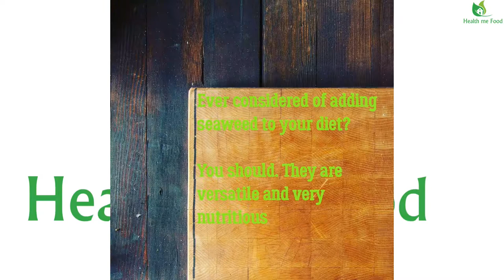6 TIPS TO AVOID GAINING WEIGHT AT CHRISTMAS - And enjoy your holidays!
Are you ready for the Christmas and the last year’s day meals? Or are you not? Today we see how we should behave during the holidays with some advice to enjoy the food, but limit the damage and don’t take on too much weight

We're almost there, at Christmas. Then it will come New year. And the binges in this period are the norm, most of the days.
And so are our fears of gaining weight, that we think will never go away. And these fears increase with the approaching days festive eating days.

Are they real worries or just imagination?

And if there are real, is there any way to limit the damages?
I think you do have a way. In fact, I think the problem does not exist and if you follow me in the video you will understand why.

In this video I will give you 6 simple tips to follow, to avoid gaining weight during these holidays, but at the same time to fully enjoy the days spent in the family to celebrate

Tip Number 1: Do not fall into excess.

Many times, we exaggerate during festive meals. Looks like a little devil gets into our head or on our shoulders, and he asks us to eat everything possible. Two portions of pasta, two portions of lobster, two portions of roast beef.
It looks like we were ashore at sea, castaway for months and when we were saved, we were thrown on top of a table full of food.

But this is not the case. We can easily enjoy every course of the meal, without doing the encore or even more. Especially, and I have to emphasize especially, with sweets.

Tip Number 2: Do not fast in the hours preceding the meal

Sitting at the table when you are already hungry like the Incredible Hulk, has no advantages.
You will throw yourself on food with the heat of a runner who is trying to score the new world record.
Let's say you will be the human vacuum cleaner.
And it's totally normal. If you haven't eaten all day, your brain will be in nutrient and energy deficit. So, the moment you see food, you're done.
Better to make small snacks during the day.

Tip Number 3: During the meal, prefer vegetables.

If they are positions of vegetables, sling yourself on those.
The vegetables, both cooked and raw, due to the high content of water and dietary fibre, will fill our digestive system faster.
And if we're full, we can't let anything else in.

Furthermore, consuming many vegetables will avoid glycaemic peaks, possibly due to the high intake during meals, of white bread, white pasta, and various sweets or desserts.

You will help the Pancreas, which works a lot already during the holidays and which will see reduced, at least a little, the demand for production of insulin and glucagon!

Tip number 4: Eat healthy before and after festive meals

The problem is not how much you eat on Christmas Day or New Year's Eve. If you limit yourself to those days, you are spot on. But many people tend to start eating excessively from the first day of December this the new years’ day.
I think it's a little bit too much, don't you think?
If during normal days, you follow your healthy diet you do not have to worry.

Your body is calibrated to absorb and handle exceptions.
And our digestive system is wonderfully functional and efficient.

Tip number 5: Go easy on the alcoholic drinks

Many people only think about eating. But even drinking plays an awful part. One gram of alcohol contains about an average of 7 Kcal. So, more alcoholic is the drink then more are the calories ingested.
Needless to say that they are also empty calories, because they do not bring nutritional benefits.
Of course, I am not saying to remove alcohol altogether, but to control yourself.
Don’t exaggerate and drink socially to enjoy your festive days.
I mean, drink to celebrate and not the other way to celebrate to drink. NO GOOD!

Tip Number 6: Enjoy your festive meals without feeling guilty

As I said in the previous point, if you follow a balanced diet during the rest of the year, you don't have to worry about exceptions.
The festive days are a meeting point of joviality that must be appreciated and enjoyed.

If every time you are offered something, and we do not accept it, just for fear of gaining extra weight, we are not living our lives well and with serenity.

These meals will not ruin our slimline. Maybe, you can gain half a kilo.

But we will not be confronted with something that is not irreparable. And even if we have exaggerated, once the festive days are gone, if you have followed my advice, it will take you very little time to get back in shape.

I am only left to say: Eat well, Live well and Smile. Ciao!